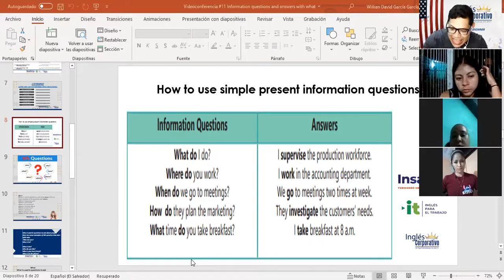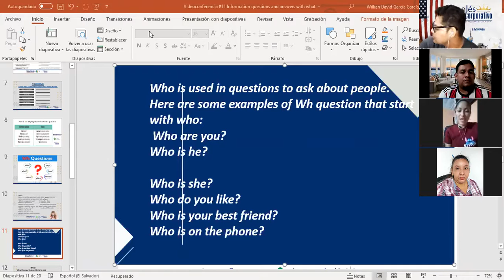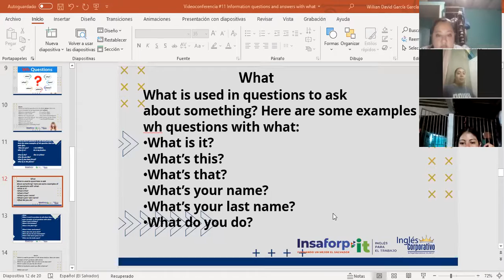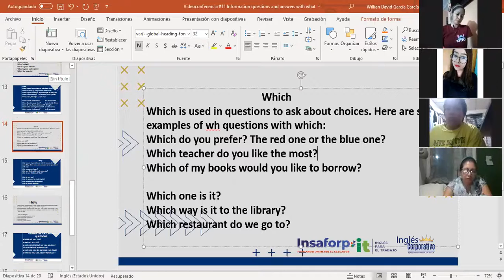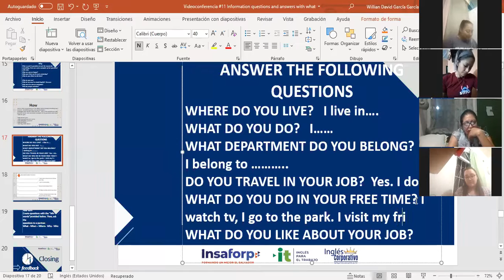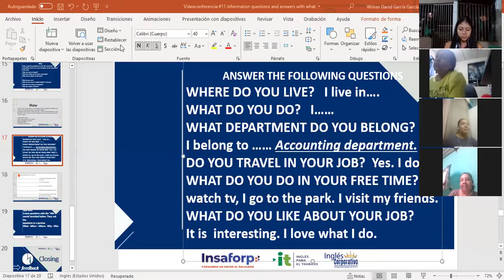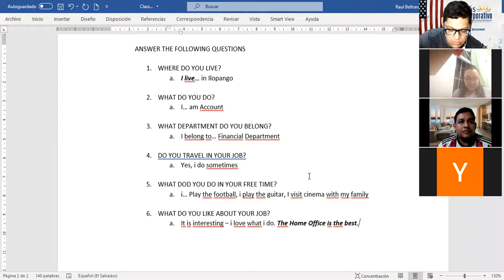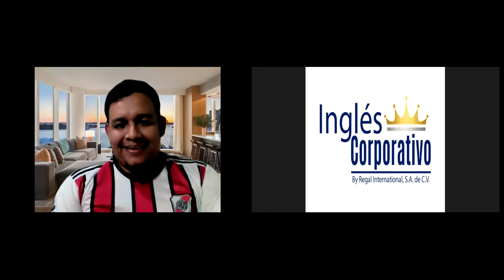Ingles Corporativo-Videoconference #11 Information questions and answers with what. Part 2.